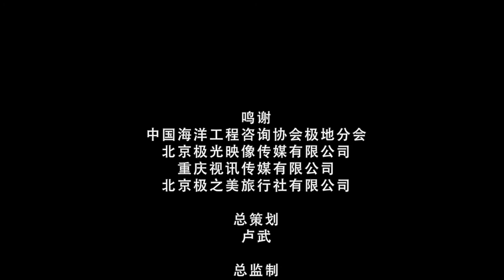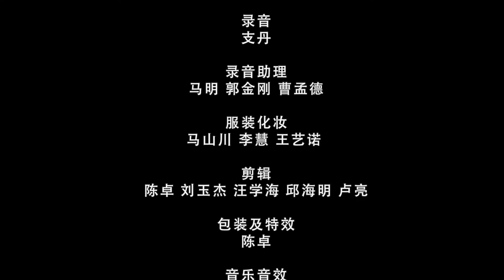The Magical Antarctica & Arctic 15: Unloading in Antarctica Part II